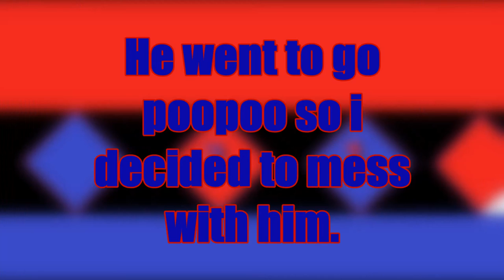WHY DID I DIE!?! -PlayerUnknownBattleGrounds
I could've had at least one or more kill in this video but I didn't want to cause I gotta look trash before I pop off with something that will leave you looking confused and stupid. My partner (Brother) couldn't keep up because he's a noobie (I'm just playing Scott)